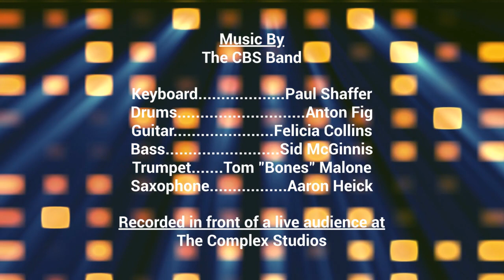The Late Show: Marla Frazee Credits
On tonight's show, Johnny Orlando interviews Marla Frazee about "The Boss Baby", where she got the inspiration for the book and the sequel, "The Bossier Baby".